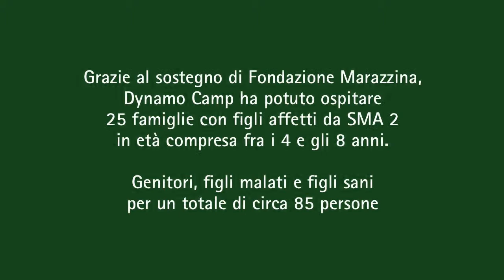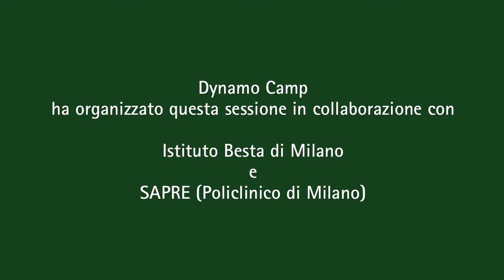Fondazione Marazzina Video